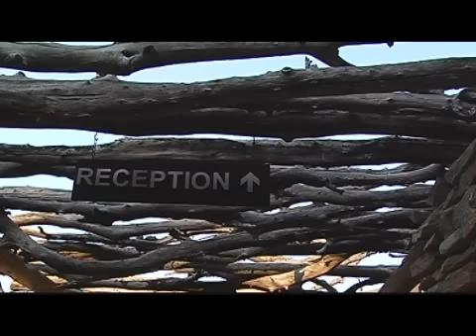Nigerian guests pleased with the Kapama Safari Lodge (SA Tourism, Nigeria)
Fresh air, good food and the open bush - what more can you ask for? "I really feel at peace here"